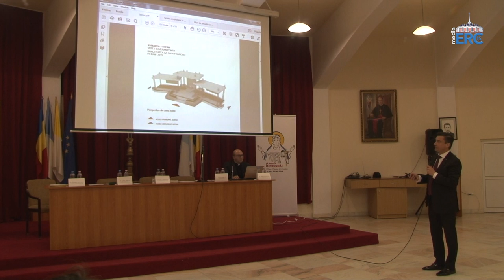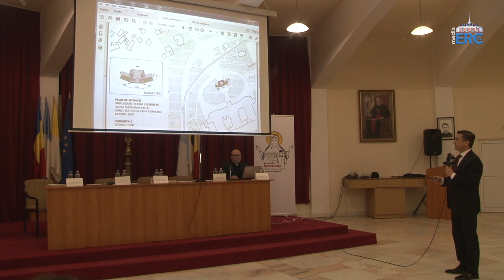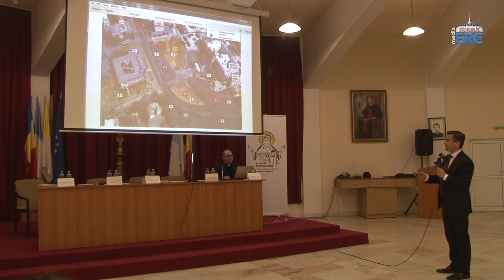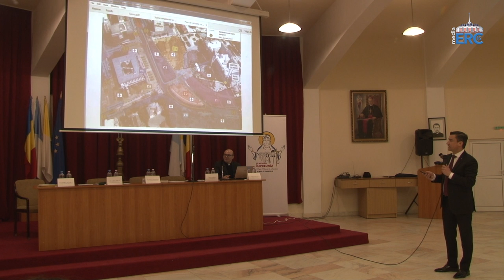Conferință de presă: Mihai Chirica, primarul municipiului Iași (26 martie 2019)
Pentru a prezenta programul vizitei de la Iaşi a papei Francisc (1 iunie 2019), marţi, 26 martie, s-a organizat o conferinţă de presă în aula "Anton Durcovici", de la subsolul catedralei "Sfânta Fecioară Maria, Regină" din Iaşi. Au luat cuvântul PS Petru Gherghel, PS Aurel Percă - coordonatorul comisiei locale de organizare, Mihai Chirica - primarul municipiului Iaşi, pr. Daniel Iacobuţ - responsabil cu organizarea celebrărilor liturgice şi pr. Adrian Blăjuţă - responsabil cu mass-media. Au fost prezenţi peste 30 de reprezentaţi din presa locală şi centrală.